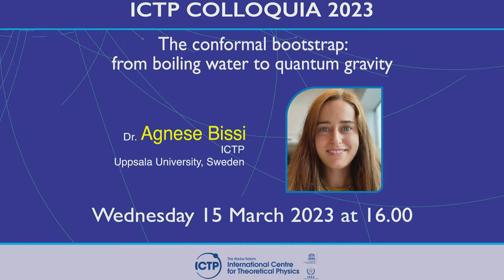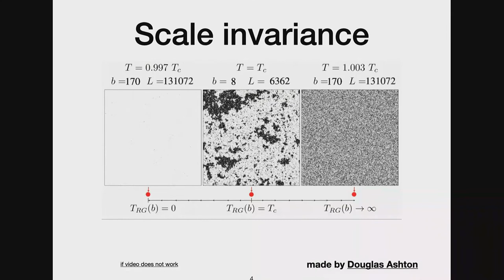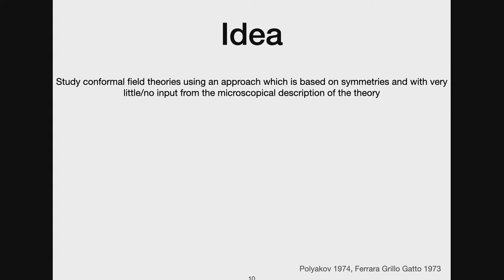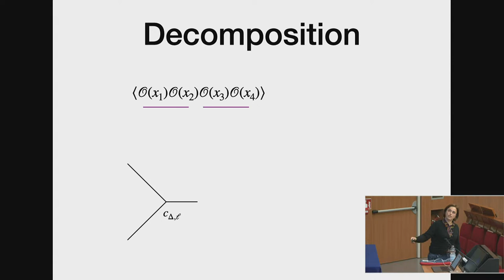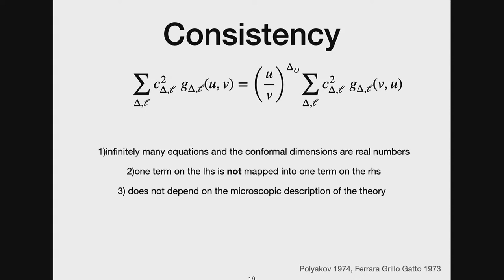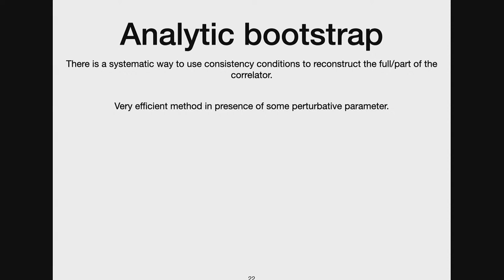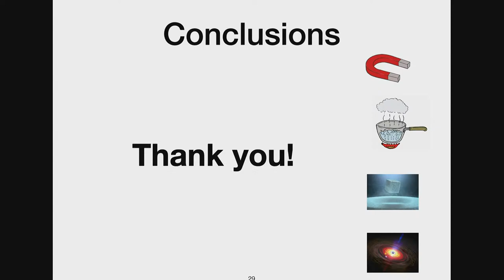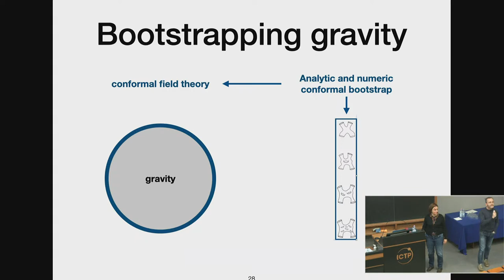Colloquium by Dr.Agnese Bissi (ICTP): The conformal bootstrap: from boiling water to quantum gravity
ICTP Colloquium by Dr. Agnese Bissi (ICTP): "The conformal bootstrap: from boiling water to quantum gravity"

Agnese Bissi recently joined the ICTP High Energy, Cosmology and Astroparticle Physics (HECAP) Faculty.

Agnese Bissi is Associate Professor of Theoretical Physics at Uppsala University (SWE). Following her PhD from the Niels Bohr Institute within the University of Copenhagen (DK), she was selected for two prestigious Post-Docs: the first at the Mathematical Institute of the University of Oxford (UK) and a second one at the Center for the Fundamental Laws of Nature of the Harvard University (USA). In the period 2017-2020 she held the position of Assistant Professor at the Uppsala University (SWE).

Her research interests include conformal field theories and quantum gravity theories with particular interest to the conformal bootstrap. In the last 10 years, Agnese Bissi has been invited to present her ground breaking research more than 200 times, at international conferences and university seminars in Europe, USA, South America and Asia.

Agnese Bissi has thought in the PhD courses at the Amsterdam-Brussels-Geneva-Paris Doctoral School and at the Queen Mary University of London. She has supervised 9 students between Master and PhD students.

Abstract: Conformal field theories are ubiquitous in theoretical physics, and they are used to describe phenomena from statistical to high-energy physics. In this talk, Agnese Bissi will present the conformal bootstrap, a powerful tool to constrain and solve conformal field theories using consistency conditions and symmetries. She will discuss recent developments on applying the conformal bootstrap to a class of conformal field theories that are dual to quantum gravity theories.

The title of the Colloquium is "The conformal bootstrap: from boiling water to quantum gravity".

The event will take place in the Budinich Lecture Hall on the ICTP campus. Light refreshments will be served after the talk. All are welcome to attend.

The talk will also be livestreamed from the ICTP website.